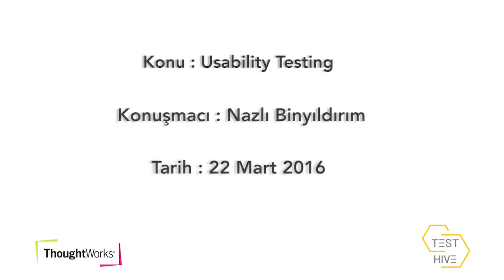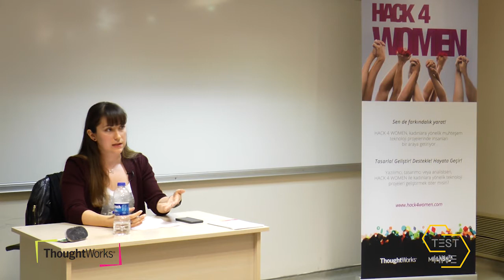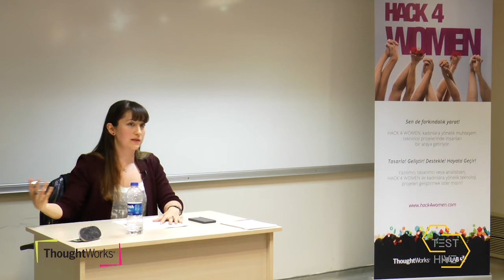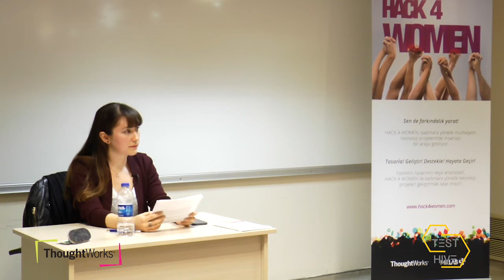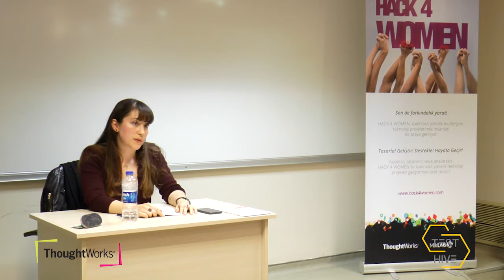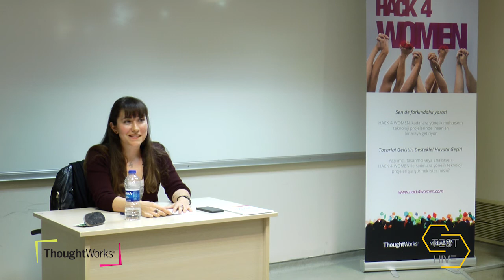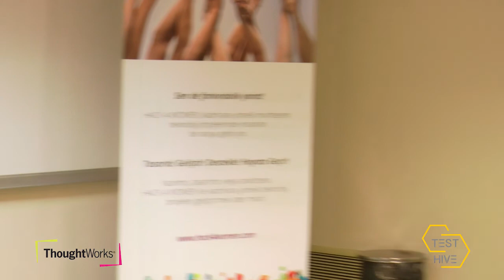Test Hive Etkinlikleri - Usability Testing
Konu: Kullanılabilirlik Testi
Konuşmacı: Nazli Binyildirim
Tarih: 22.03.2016